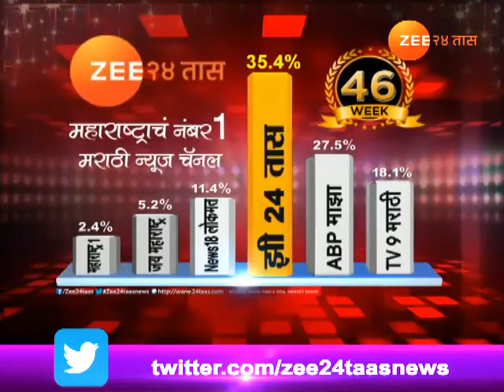१५ दिवसांतच ताडोबातील हत्ती सफारी बंद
Chandrapur Tadoba Andhari Tiger Reserve Elephant Safari Closed With in 15 Days